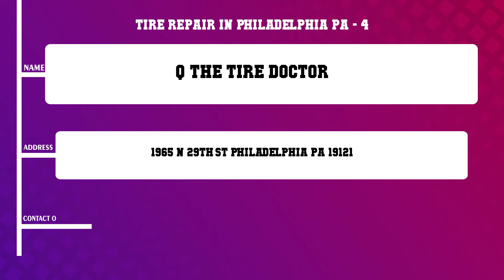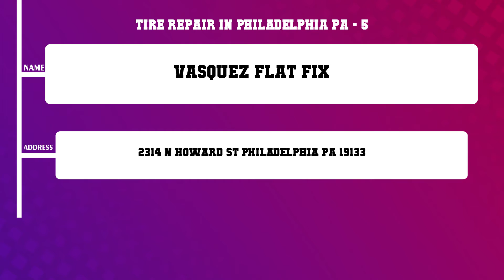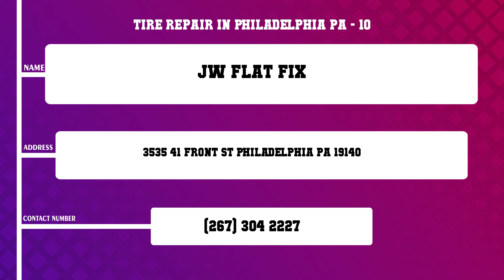Top 10 Tire Repair in Philadelphia, PA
Top 10 Tire Repair in Philadelphia, Most popular Tire Repair in Philadelphia, PA, What are 10 best Tire Repair in Philadelphia City?

List of Business/Service Listed in this Video related to Tire Repair:
Universal Auto Repair Inc
Trinidad Tire Service
Eppics Tire Service
Q The Tire Doctor
Vasquez Flat Fix
Pop s Tire Repair Sons
Bustleton Tire Service
LS Truck Tire Repair Inc
Carlos Auto Repair
JW Flat Fix

Content of this Video:
10 Most Famous Tire Repair in Philadelphia PA
Best 10 Tire Repair located near Philadelphia
Philadelphia Top Business related to Tire Repair